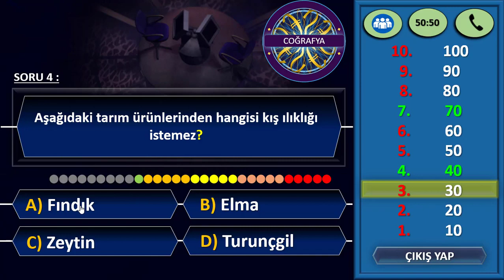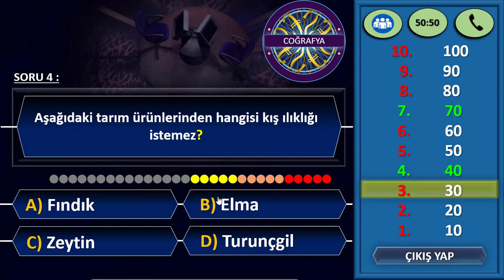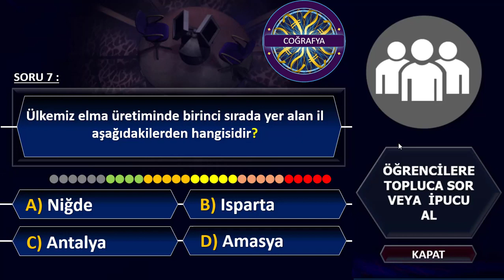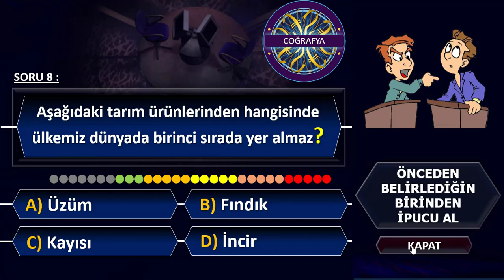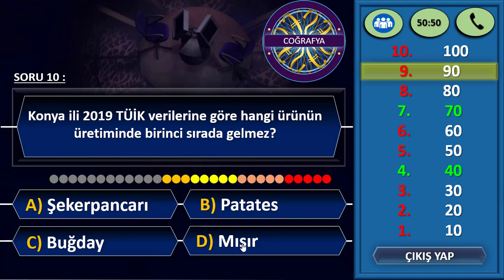KİM COĞRAFYA BİLMEK İSTER - TARIM - ULUTAŞ